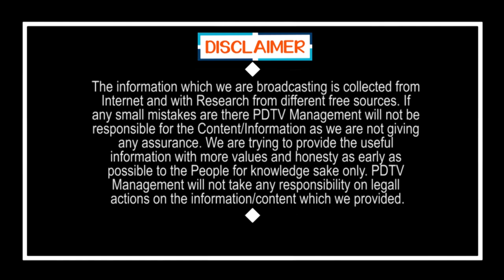Vundavali Anusha Replace Yamini Place in TDP | టీడీపీ నిరంతర సామజిక స్రవంతి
టీడీపీ నిరంతర సామజిక స్రవంతి | Vundavali Anusha Replace Yamini Place in TDP | PDTV News